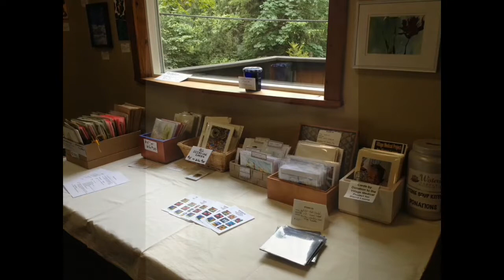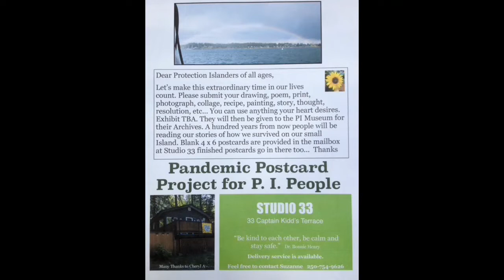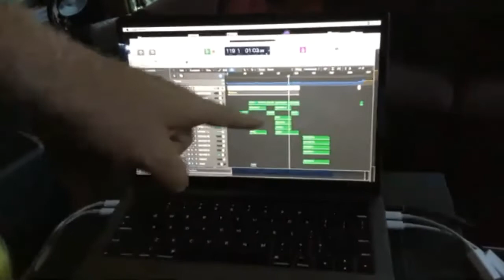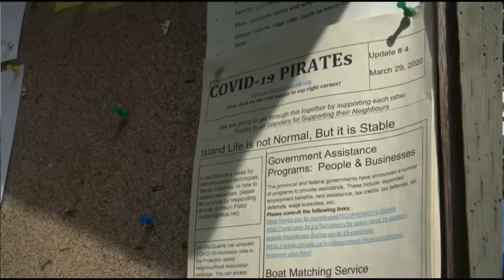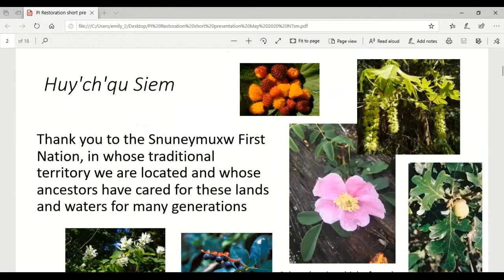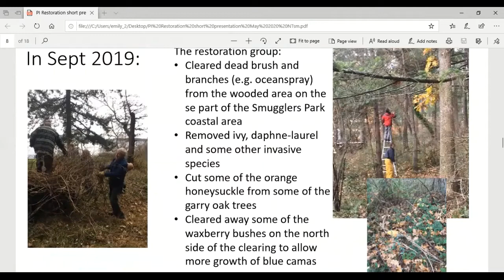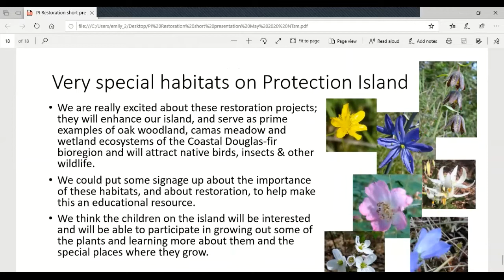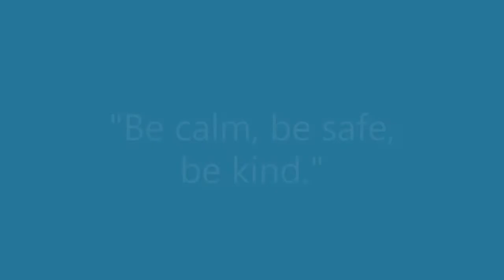2020 Speaker Series Finale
Island groups will be presenting about what their organization is up in 2020. Island musicians will also play a few songs throughout. Island groups include Dinghy Dock Pub, PI library, Silly Boat Regatta, Firesmart, Emergency Preparedness, Block Watch, Village Medical Project for Sierra Leone, O'Cafe, Studio 33, PINA, Douglas Island Garden Society, Garry Oak Restoration, PI Lion's, PI Supply, and the Museum & Historical Society. Music performed by Brian Whitty, David Essig, Paul Gogo, Andrea L'Heureux, and Rick Scott.